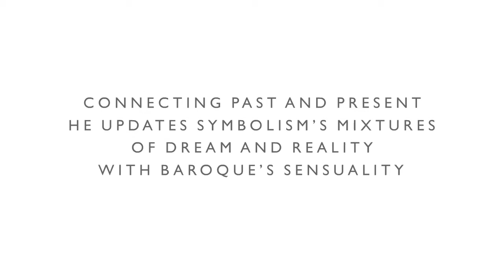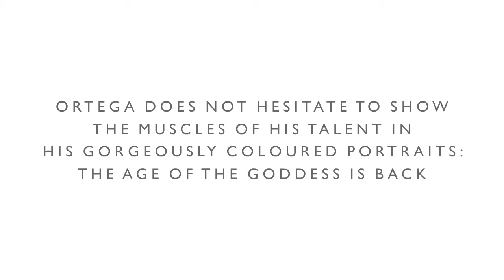The Beautiful Chance : Ricardo Fernandez Ortega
The Espace Rivoli is pleased to introduce The Beautiful Chance project, presenting new internationals artist.

Let us show you the work of the talented Ricardo Fernandez Ortega